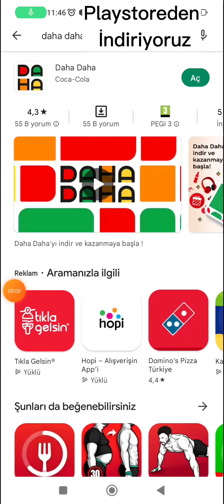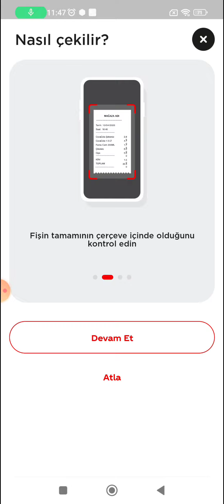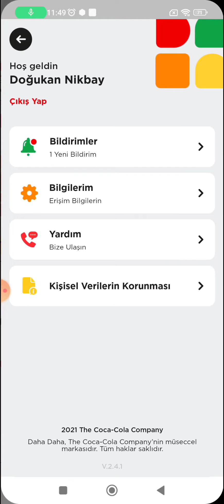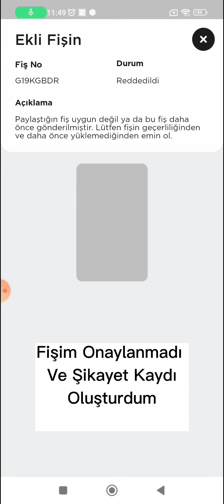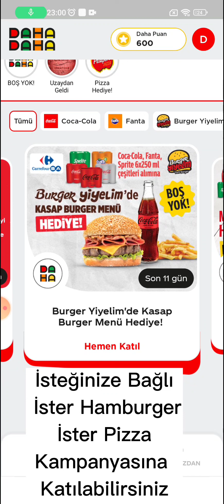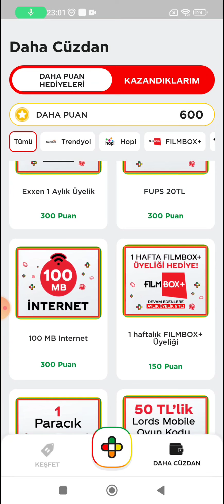DAHA DAHA UYGULAMASI - HEDİYE PİZZA - HEDİYE HAMBURGER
Daha daha
daha daha uygulaması
pasaport Pizza
hediye pizza
hediye hamburger
bedava pizza
bedava hamburger
Trendyol hediye çeki
1gb internet
internet hediyesi
promosyon
hediye veren uygulamalar
hediye çeki veren uygulamalar